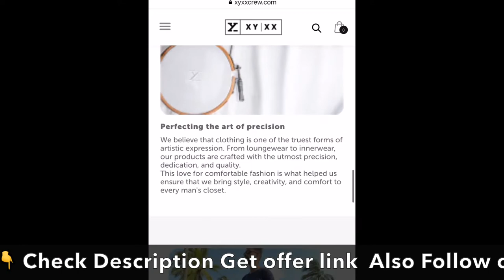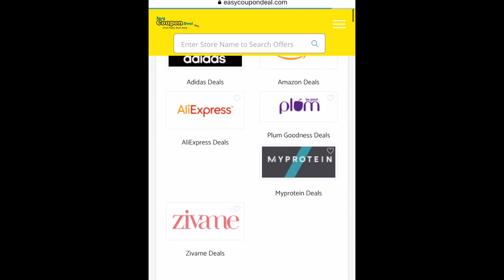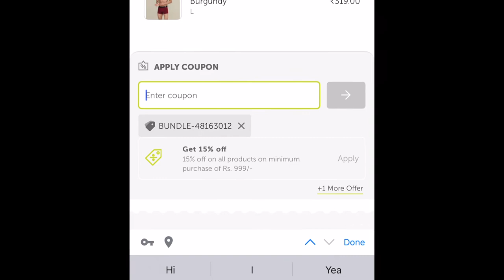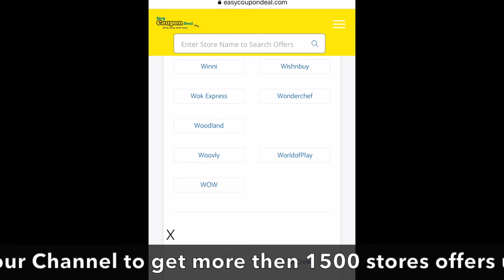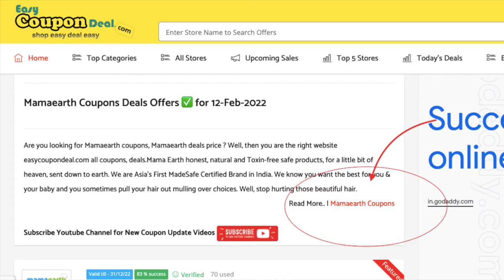✅XYXX Coupon Codes | XYXX Coupons | Almo Man Coupons | High Discount Working coupon codes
In this video we shown method how to get Xyxx

Xyxx Coupons
Xyxx  Coupon codes
Xyxx  Promo Code
Xyxx Upcoming Sale